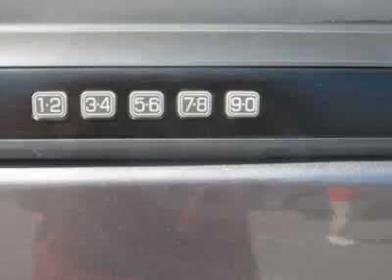2010 Ford Expedition XLT SUV - Nicholasville, KY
Wildcat Ford Lincoln, Nicholasville, KY - Ford Expedition XLT